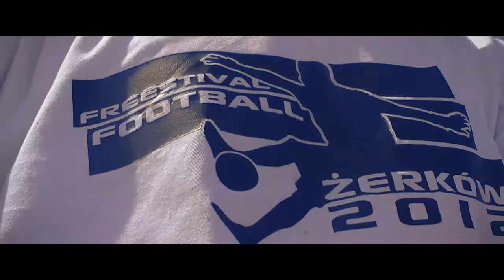Kuba Kokot - zapowiedź Freestival Żerków 2013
Prosto z nad morza promo od Kuby !
Check it !

Od 12 do 14 lipca w Żerkowie odbędzie się największy turniej freestyle football w Polsce - Freestival Football Żerków 2013. To już 3 edycja turnieju, który jest oficjalną rozgrywką o Puchar Polski.

Song: Kutt Calhoun Feat. Krizz Kaliko - Self Preservation

Peace